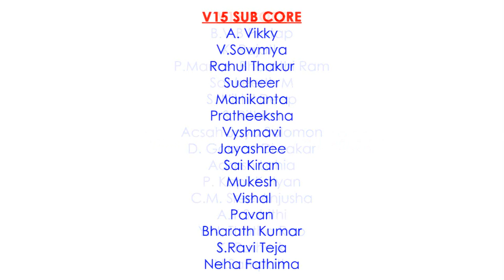DJ NYK ¦ VIBGYOR V15 ¦ Full Show ¦ Geethanjali College of Engineering and Technology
VIBGYOR V15 is fest which is done by geethanjali college